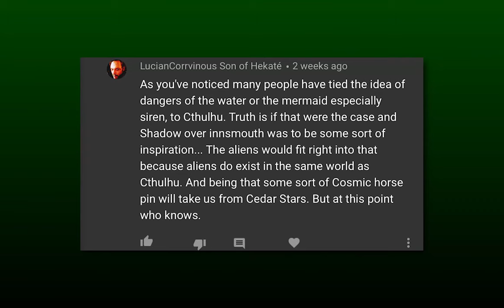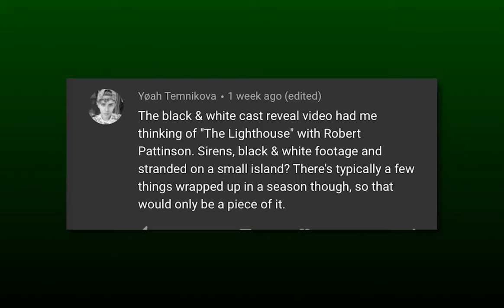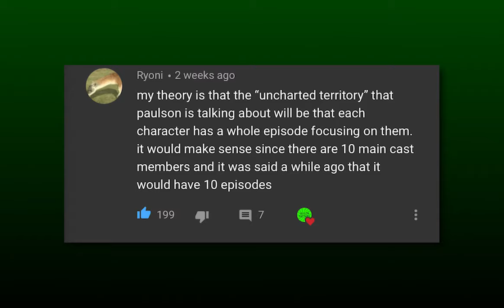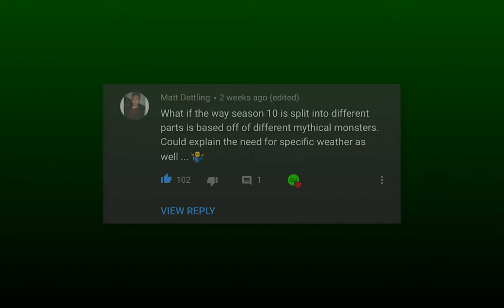AHS: Season 10 | Sirens, Aliens, and More Theories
Season 10 of 'American Horror Story' is set to begin filming this month, so I gathered some of your final theories before we start to get more hints towards the theme.